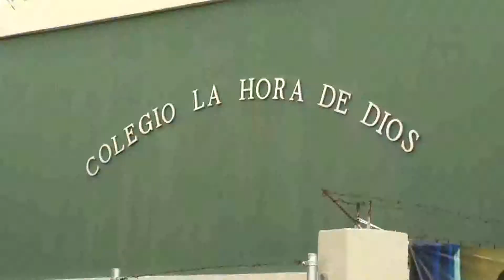Danilo continúa con su agenda de inauguraciones de escuelas para la jornada extendida